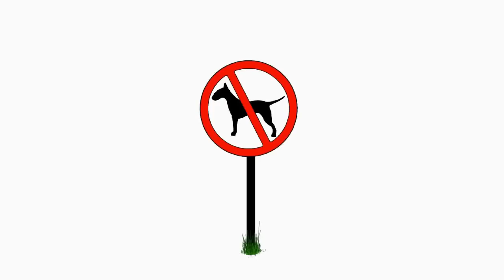How to eat a banana around other men